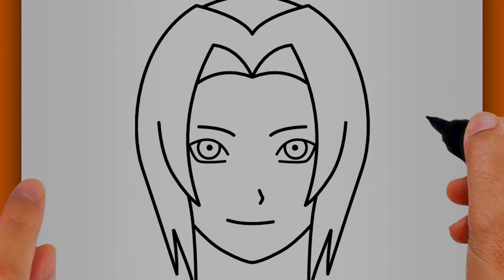HOW TO DRAW TSUNADE (EASY TSUNADE DRAWING)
Today you'll learn how to draw Tsunade step by step with this easy anime drawing tutorial that teaches you how to draw Tsunade from Naruto!

In addition to this easy Tsunade drawing for beginners, you have many other easy anime drawings for beginners on our channel focused on teaching you how to draw anime characters for beginners :)

👇 More tutorials on how to draw Naruto characters step by step